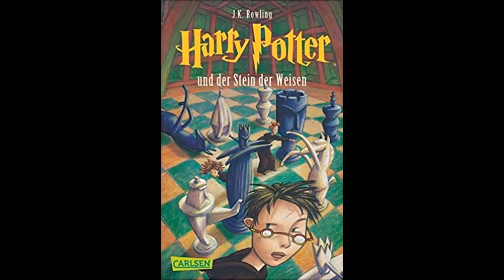Harry Potter und der Stein der Weisen Kapitel 16 Hörbuch